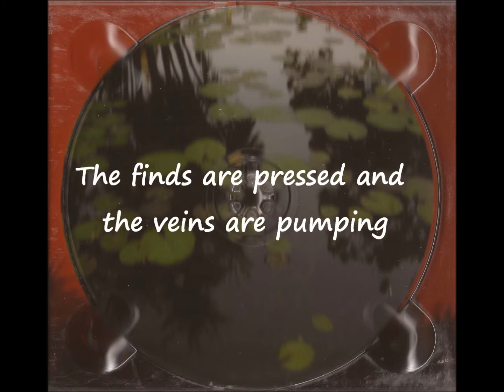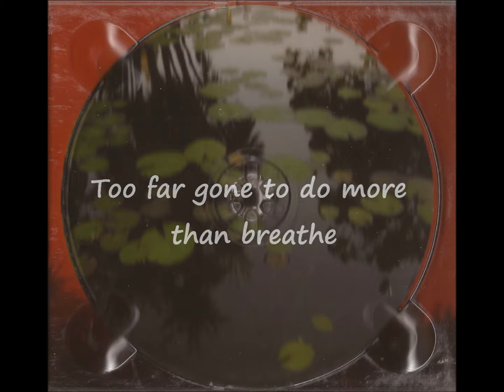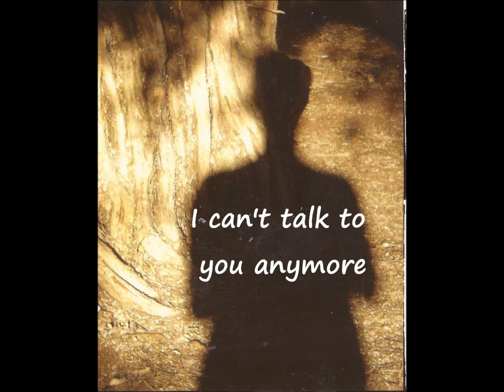PINBACK - AFK - LYRICS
AFK by Pinback
From the album: Summer in Abaddon
2004 Touch and Go Records, Inc.
la banda Pinback músicos de música Rob Crow & Armistead Burwell Smith IV
Lyrics:
We're too late, we're too late
Release the rigging

No one uses the phone anymore
The tracks are wrecked and the odometer's ticking
The edge is pushed and the lines are melting
Too scared to look at what I hear outside
Release

We're too late

Protect, embrace, engulf
Remember the summer in Abaddon
Protect, enslave, in love

Way offsides and I'm almost empty
I'm cracked and stripped like a domino's crush
Send a tell if you're ever near me
I'm A.F.K and I can't get by
Release me

This vessel's underway
Secure the rigging, we're headed south
Tack the sails, man the posts
We're headed south into the wind

(We're too late)

No one hears you fall to the floor
The mirror's broke and the newtonian's clicking
The finds are pressed and the veins are pumping
Too far gone to do more than breathe
Release me

This vessels underway
Headed south

Miles and miles of telephone poles
Fallen and tossed around
I can't talk to you anymore
Not in a Slint way, but I miss you

Seldom to touch far away from here
Even if I'm released